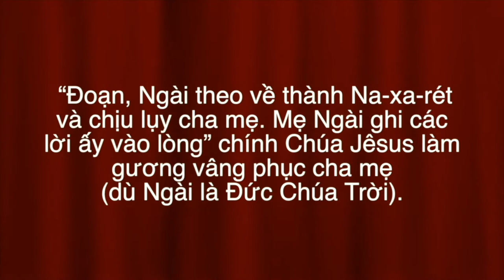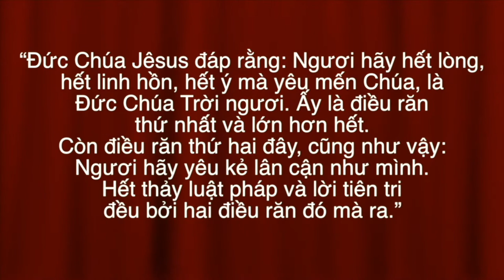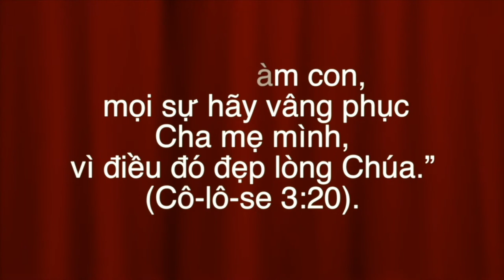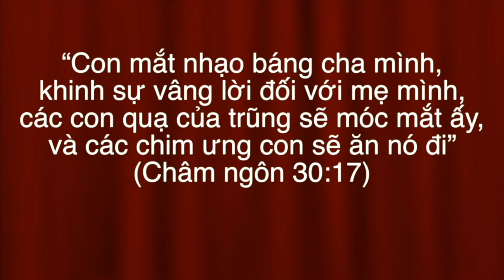VATV | Trung Tâm Truyền Giáo Việt Nam 18-04-2020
VATV (Vietnamese Evangelistic Center - VEC)
3719 Hummer Rd., Annandale, VA 22003, USA.